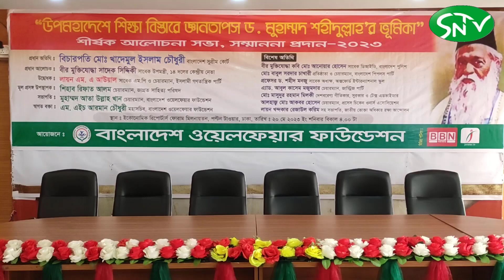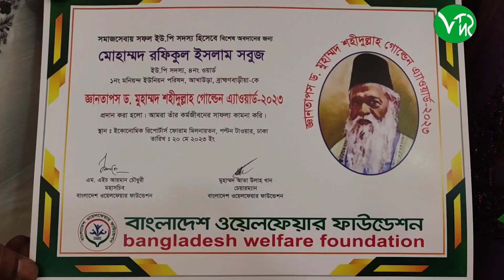বাংলাদেশ ওয়েলফেয়ার ফাউন্ডেশন আয়োজিত আলোচনা সভা ও গুণীজনদের মধ্যে সম্মাননা স্মারক প্রদান#SNTV_NEWS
বাংলাদেশ ওয়েলফেয়ার ফাউন্ডেশন আয়োজিত আলোচনা সভা ও গুণীজনদের মধ্যে সম্মাননা স্মারক প্রদান